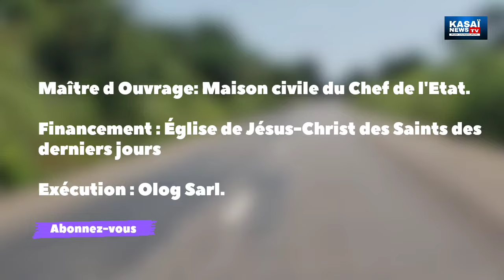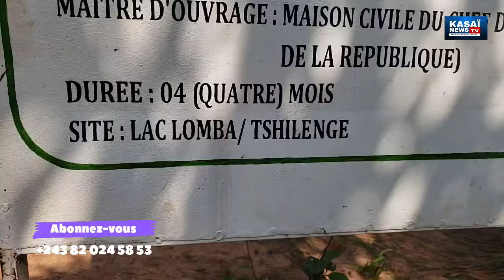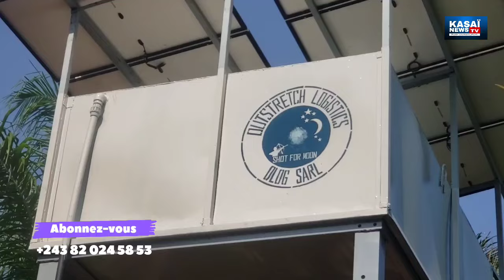Maison civile de Fatshi donne l eau potable à la population de Mulumba-Malaba/Lac Lomba,Tshilenge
La Maison civile du Chef de l'Etat donne de l eau potable à la population habitant le village Mulumba-Malaba/ Lac Lomba, Groupement de Bena Kayemba 2, dans la Chefferie de Bakua Kalonji, Territoire de Tshilenge.

Maître d Ouvrage : Maison civile du Chef de l'Etat

Financement : Église de Jésus christ des Saints de derniers jours

Exécution : Olog Sarl

Prochaine étape va concerner la formation des gestionnaires du réseau de distribution de l eau potable par la Coordination Prov/Maison civile
Enfin, l inauguration.

Tout suivre sur Kasaï News TV chaîne promotionnelle YouTube dans le Grand Kasaï, en RDC